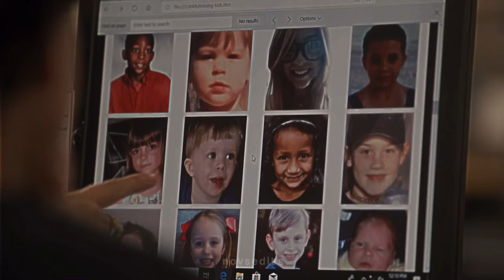Rain and Caleb | Waves [Fear Of Rain]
I watched Fear Of Rain a while ago and it’s such a good movie. Rain and Caleb are so cute omg. I didn’t want to spoil the main plot twist so if you watch it, I promise there’s a bigger one that you’ll like.

Informations:
fandom: Fear Of Rain

None of these images and scenes shown in this video belong to me, the only thing that belongs to me is the edit and the added effects.